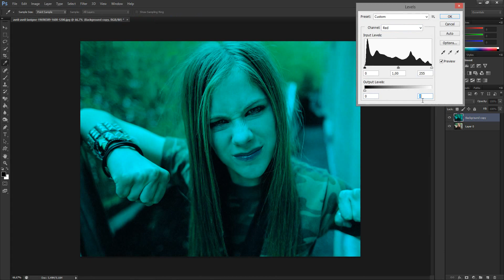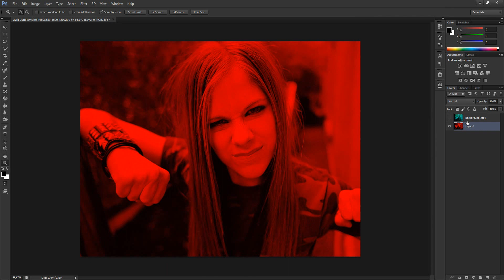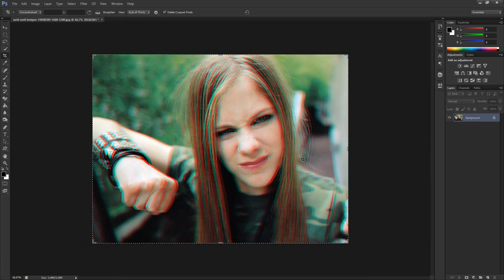كيفية عمل تأثير ثري دي على الصور بالفوتوشوب - 3D Photo with Photoshop CS6